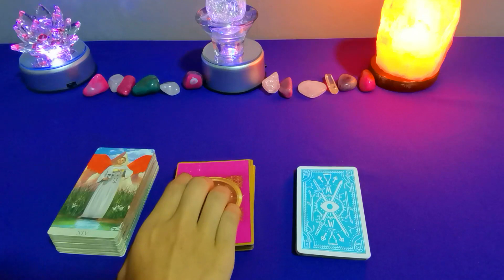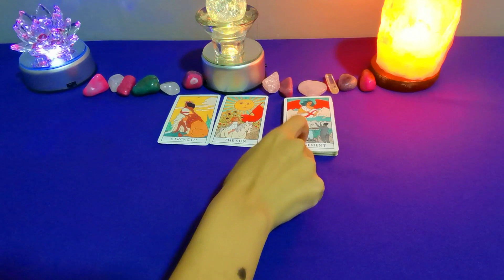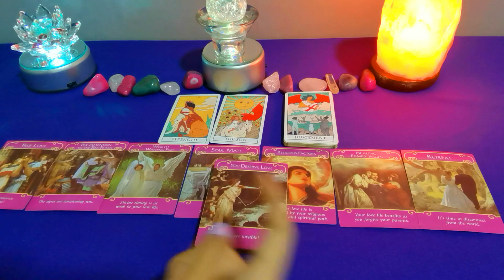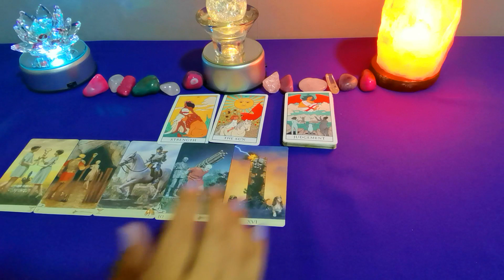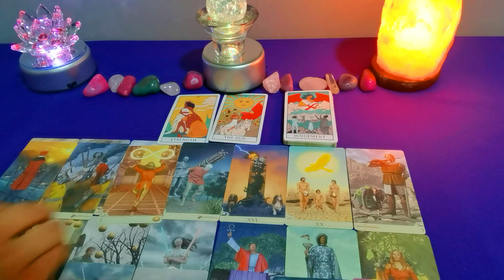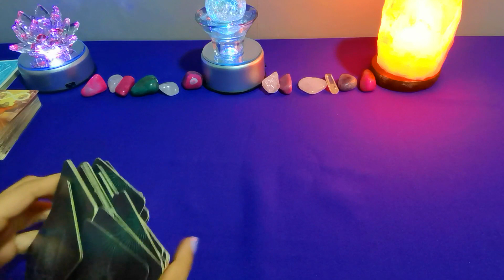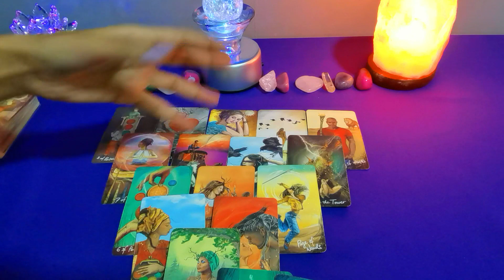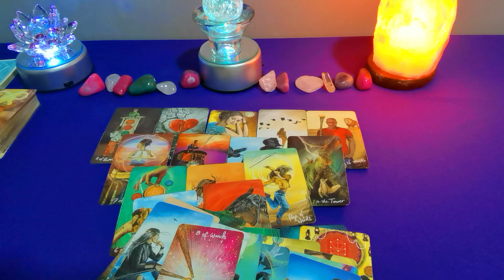Gerard Pique| Lectura Romántica, que pasara en su vida amorosa?